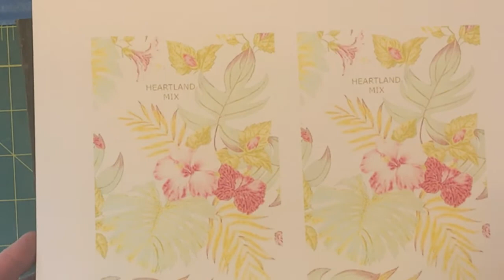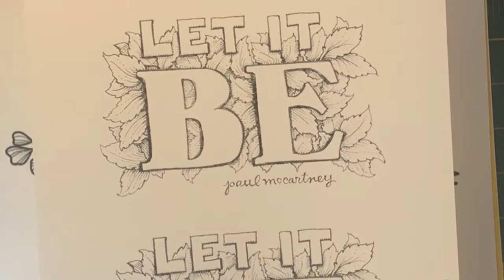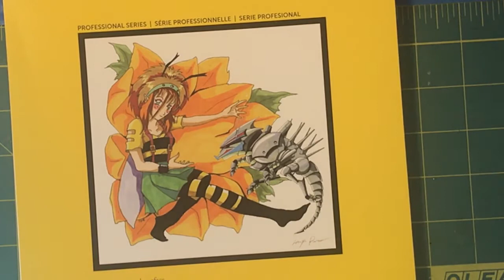Sharon White Copic Coloring 001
Coloring a Pinterest image using Copic markers